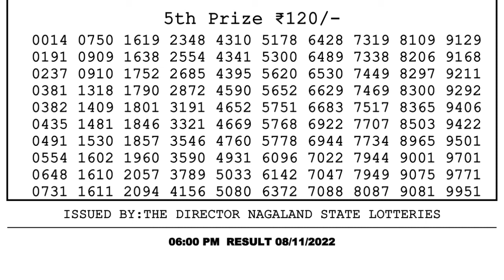Nagaland Lottery Sambad Live 6pm 08.11.21